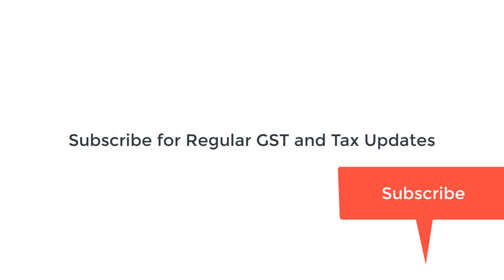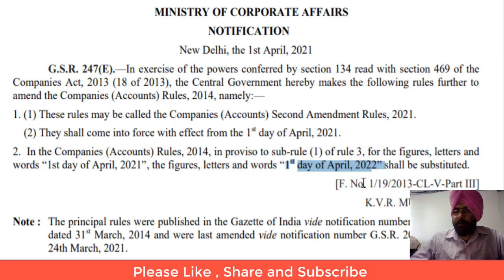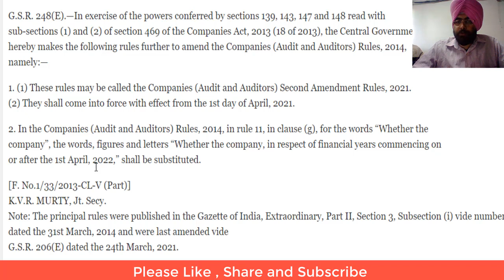Accounting Software with Audit Trail I Date Extended for Mandatory use I CA Satbir Singh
Accounting Software with Audit Trail date extended till 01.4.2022

Companies (Accounts) Second Amendment Rules, 2021.: Accounting Software with audit trail date extended till 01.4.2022